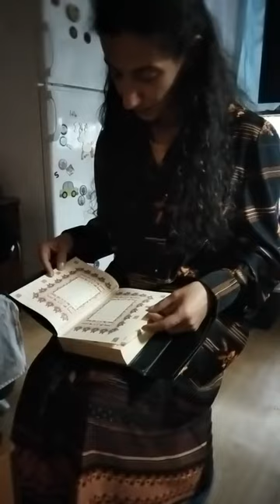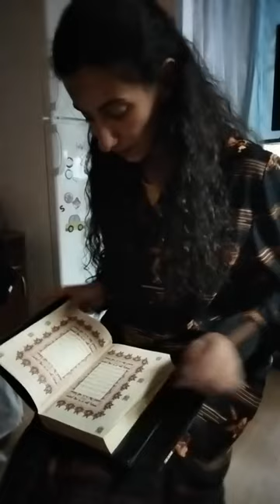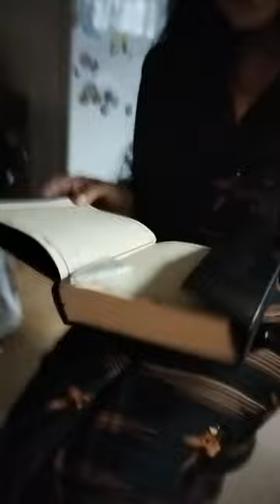Exorcizare - Partea 3